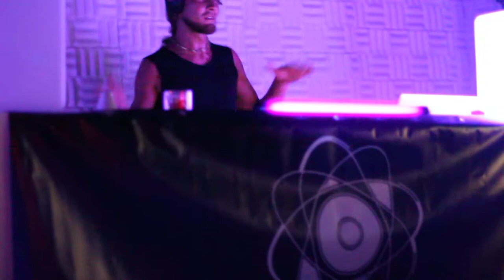KAYATMA in Jack, Microcosmos chill evening 12.08.2015 - 1